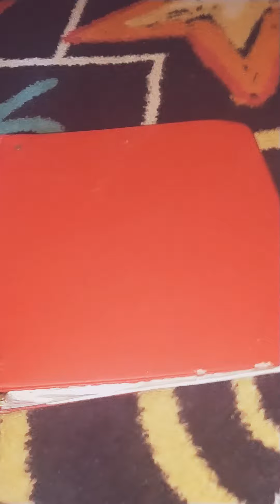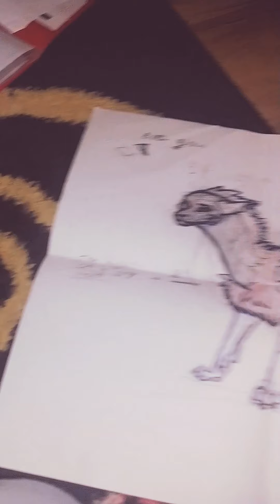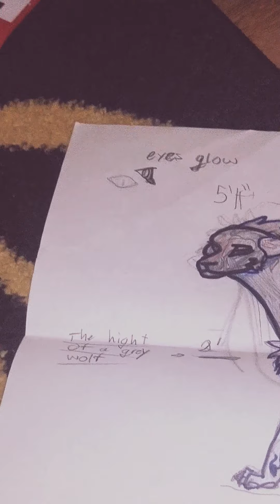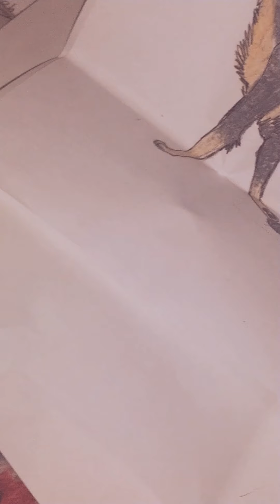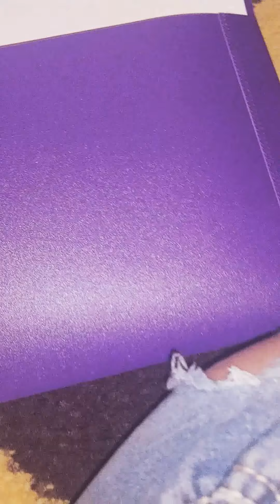uhhhhggg my voice welp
sorry for the crappppppppy boise I gave you I can't find my peace for my phone so yeaaaaaa...